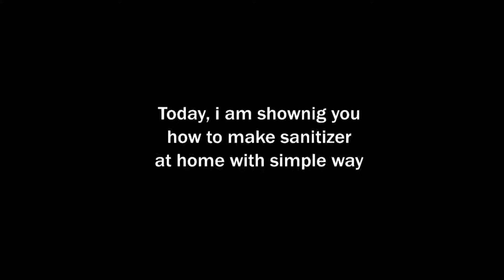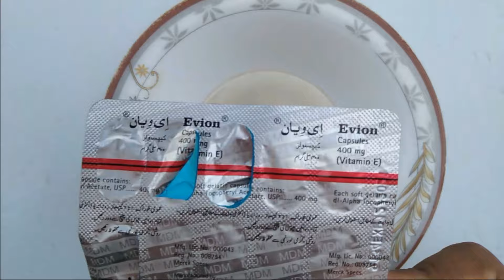Homemade Hand Sanitizer - How to make Sanitizer at Home Diy Hand Sanitizer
TODAY I AM SHOWING YOU
HOW TO MAKE SANITIZER AT HOME
HOW TO MAKE VIRUS PROTECTION SANITIZER AT HOME
THIS IS GENERAL SANITIZER FOR KILL GERMS
THIS IS NOT FOR COVID-19.
THIS IS DAILY BASE USES SANITIZER.
IF YOU HAVE ANY OPINION ABOUT THIS CHANNEL OR THIS VIDEO THEN COMMENT ME.

Music information!